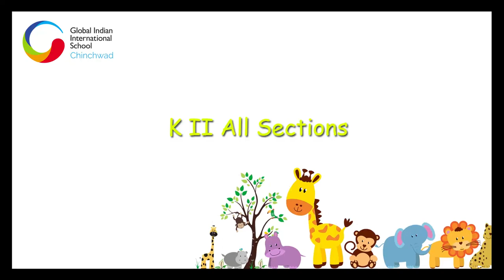A field trip Chhatrapati Shivaji Garden - K2, GIIS Chinchwad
The theme for the month for Pre-Primary is 'Animal Kingdom'. All lessons and learning experiences have been designed to give tiny tots all the knowledge about animals, their lifestyles, their habitats etc. This field trip to the Shivaji Garden at Bopodi, near Aundh. The attraction at this theme park is the life size replicas of all the popular wild animals, including a life-size Dinasaur! Sure enough, children were 'animated' and excited all through the experience and it became quite a task to pull them away and bring them back home. clearly, nothing teaches like an experience does, don't you agree?